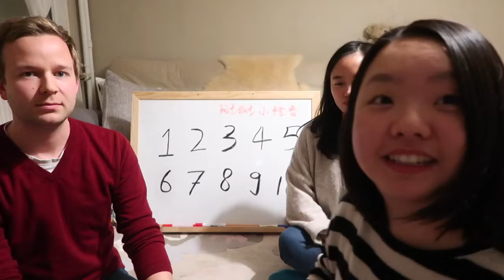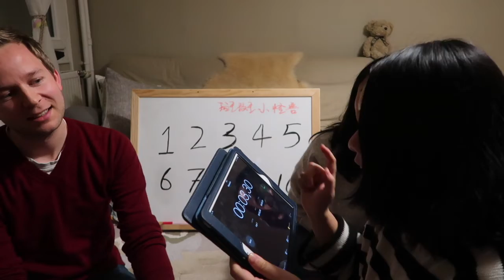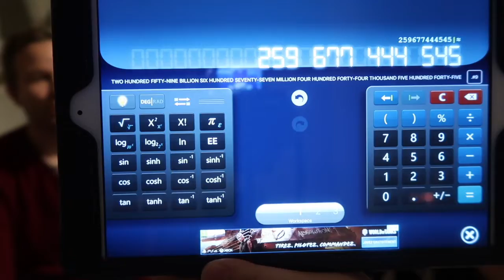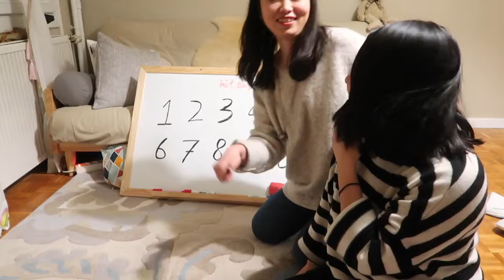中国人和法国人哪个数数更快？（内含法语数数字学法语教程）！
提提和daisy分别代表法国🇫🇷队和中国🇨🇳队，参与数字数数比赛，让我们拭目以待！